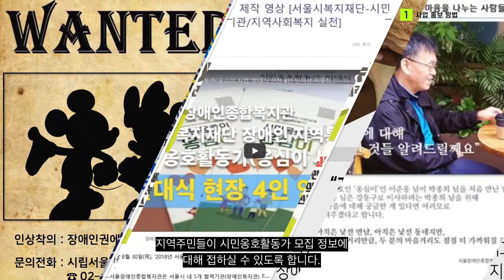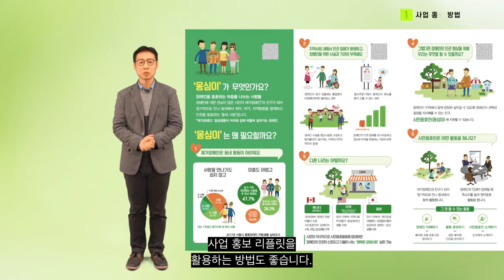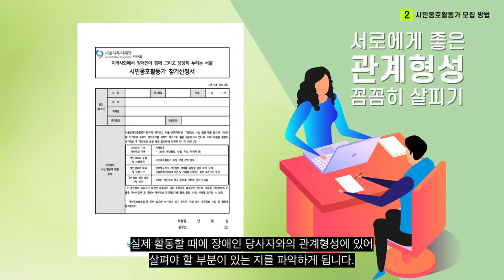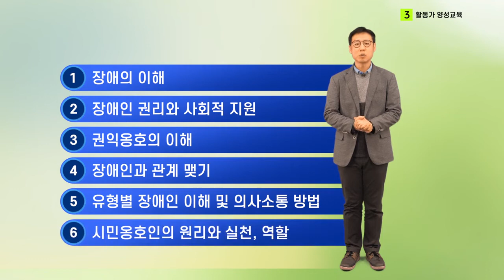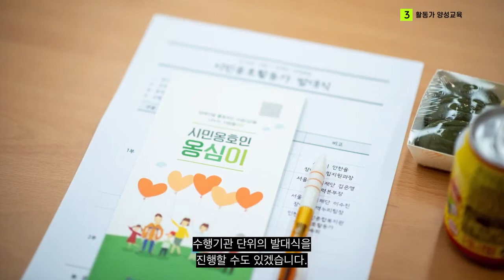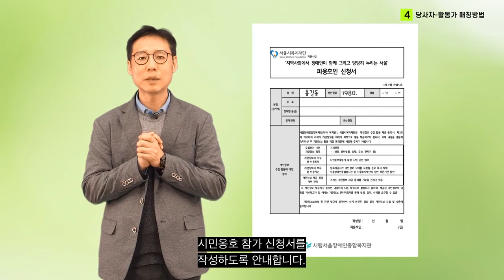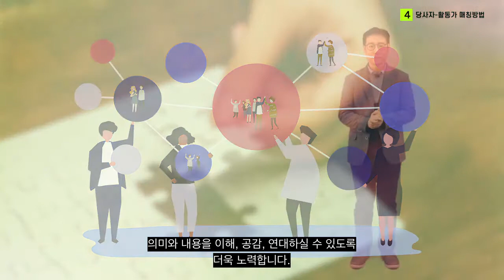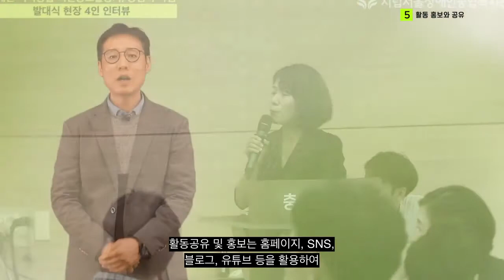[서울시복지재단] 2020 장애인 지역통합사업 “옹심이” 운영 가이드라인 3장 – 홍보, 교육, 매칭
“옹심이”는 장애인과 동네친구가 되어 지역에서 지역시설 이용, 취미 활동을 함께하며 관계를 쌓고 일상에서 일어나는 권익침해를 옹호하는 사업입니다.

2018년부터 서울시복지재단은 서울시 소재 장애인복지관과 협력하여 옹심이 사업을 운영하고 2020년 옹심이 사업 운영매뉴얼을 영상으로 제작하였습니다.

본 영상은 가이드라인 3장으로, 옹심이 홍보, 모집, 양성교육부터 장애인 당사자와의 만남을 주선하는 매칭(matching) 방법을 담은 영상입니다.

옹심이 사업을 추진하시는 기관 실무자분들께 조금이나마 도움이 되길 바랍니다.